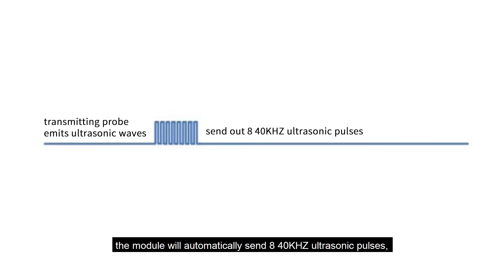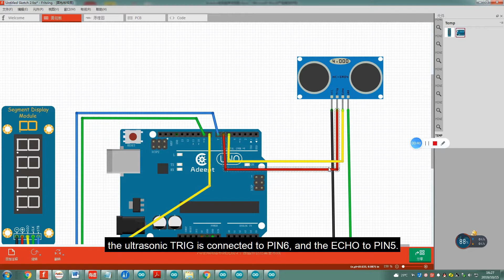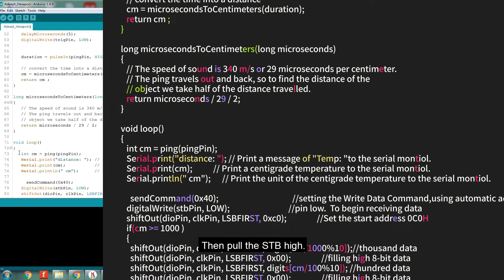Ultrasonic Ranging with Arduino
Dedicated to open source hardware and STEAM education services, Adeept brings out excellent learning kits and robots based on Arduino, Raspberry Pi and BBC micro:bit, and offer complete online tutorials and best technical supports.